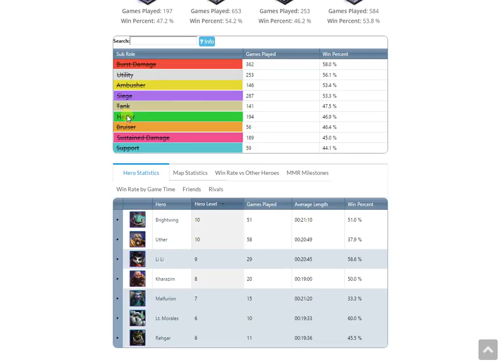hotslogs subrole select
Quick grease monkey script to make searching the subroles easier.